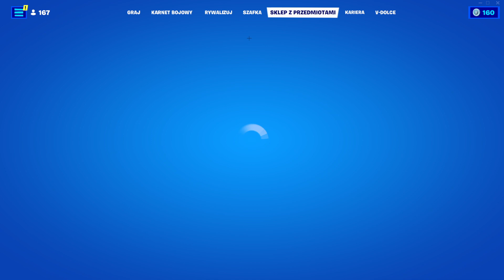DARMOWE NAGRODY w FORTNITE ROZDZIAŁ 3!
Fortnite dodało jeszcze jeden DARMOWY PREZENT! (16 Sekretny Prezent)
🌐 ZOSTAW  LIKE I SUBA, MORDO DZIĘKI 😙